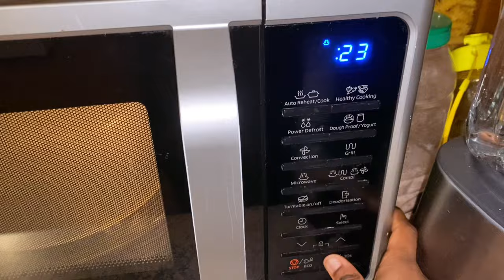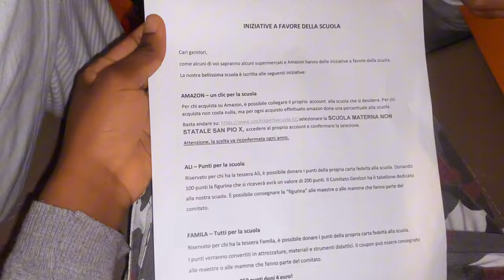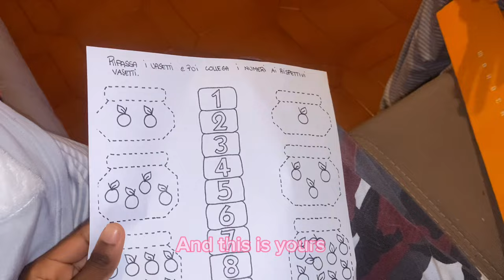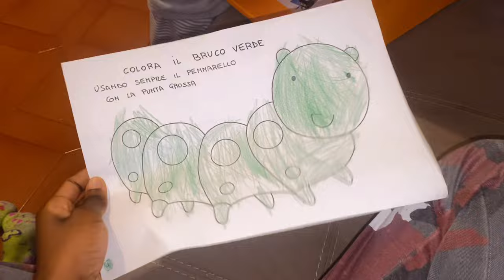VLOG:Come Babysit With For The First Time||Love This🤗🥰||HILDA KAY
Hey y’all
This is my first time baby sitting and I did love it
I know y’all are going to enjoy this Vlog as much as I did

What do you use to film:IPhone 11

Sub count:1285
Sub goal:3000

Love y’all🥰🥰😘